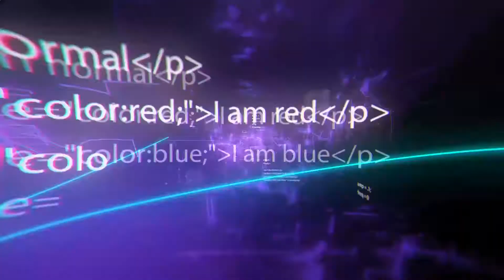The Most Ingenious Engineering Equipment Worth Seeing